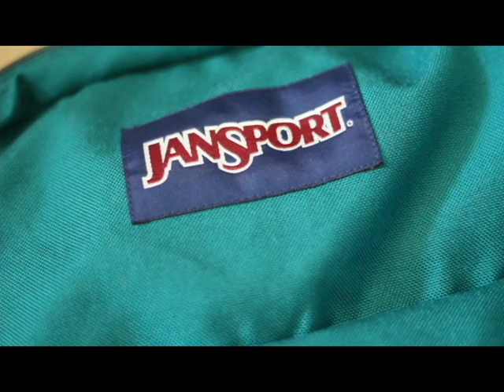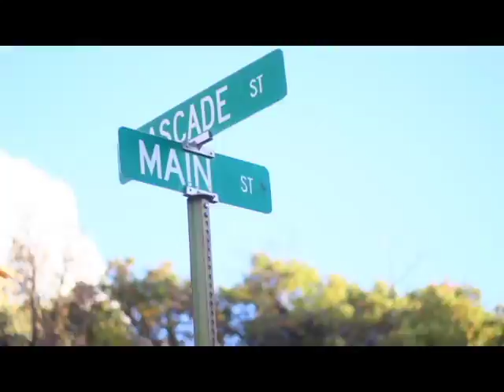visual diary 01 - petit a petit, l’oiseau fait son nid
hey it's me. here's a video. i'll crawl back into my hole now.

Drop by and tell me something epic!